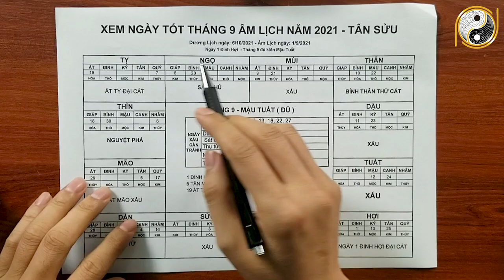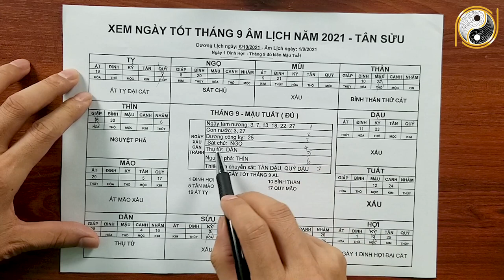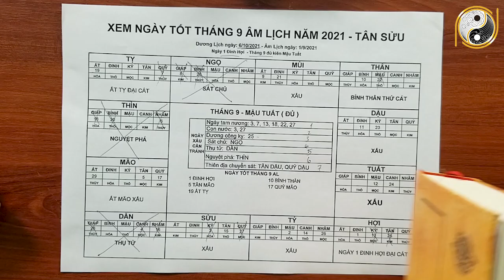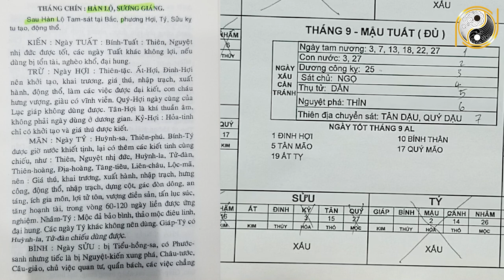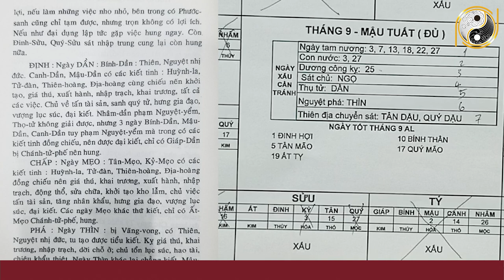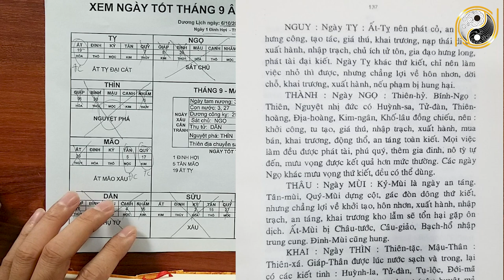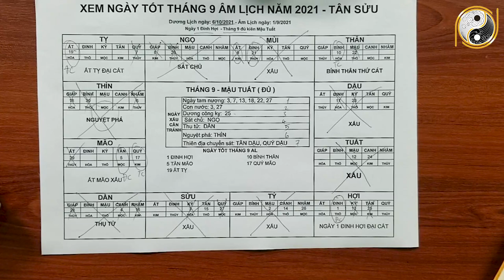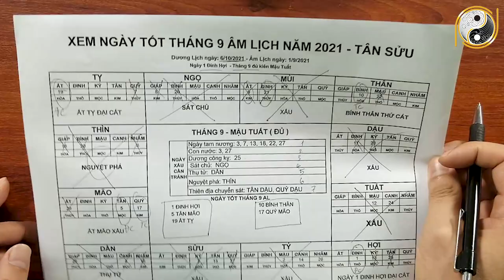Xem Ngày Tốt Tháng 9 Âm Lịch Năm 2021 CỰC CHUẨN, Ngày Tốt Cưới Hỏi, Khai Trương, Xây Mộ, Làm Nhà,...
01. Linh phù giải hạn
02. Hồ lô hóa giải Ngũ Hoàng
03. Mai Hoa Phú Quý
04. Gương bát quái tinh cầu
05. Kim bài thái tuế 2023
06. Vòng tam hợp Dần Ngọ Tuất
07. Vòng tam hợp Thân Tý Thìn
08. Vòng tam hợp Hợi Mão Mùi
09. Vòng Tam Hợp Tỵ Dậu Sửu
10. Bát bảo tâm kinh
11. Minh Quang pháp bảo cầu
12. Minh Quang pháp bảo lục giác
13. Tỳ Hưu Lộc Tài (Đồng)
14. Tỳ Hưu Khai Vận ( Bạch Ngọc)
15. Bách Niên Tụ Tài ( tụ tài lộc)
16. Song long ngọc ấn ( ấn thăng quan)
17. Kim bài ngũ Lộ Thần Tài
18. Hồ lô bình an ( treo xe)
19. Móc khóa văn xương
20. Ống bút văn xương gỗ đào
21. Bút văn xương gỗ đào
22. Bút văn xương gỗ đào nhỏ
23. Hoa mai kim tiền ( mạ vàng )
24. Các vật phẩm phong thủy khác Xem Ngày Tốt Tháng 9 Âm Lịch Năm 2021 CỰC CHUẨN, Ngày Tốt Cưới Hỏi, Khai Trương, Xây Mộ, Làm Nhà,...
Qúy vị thân mến, việc lựa chọn ngày tốt rất quan trọng, chọ được ngày tốt lành thì công việc sẽ được hanh thông, may mắn. Nếu không may trúng ngày xấu sẽ bị thần linh quở trách, tai họa liên miên. Chính vì tầm quan trọng của ngày tốt nên hôm nay kênh vật phẩm phong thủy may mắn xin gửi đến các bạn video Xem Ngày Tốt Tháng 9 Âm Lịch Năm 2021 CỰC CHUẨN, Ngày Tốt Cưới Hỏi, Khai Trương, Xây Mộ, Làm Nhà,... Vậy để biết chi tiết hơn về Ngày Tốt Cưới Hỏi, Khai Trương, Động Thổ, Xây Nhà là ngày nào? Xin mời quý vị và các bạn cùng xem hết video này nhé!